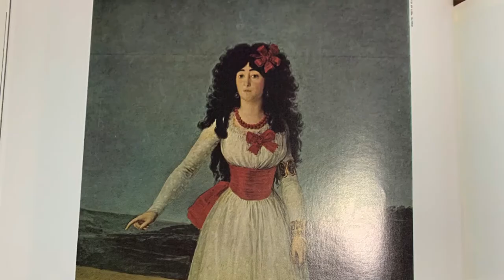Redrawing Famous Old Art!!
Hi guys! Today I’m redrawing “The Duchess of Alba” in my style. This is a 1795 painting by Goya. Enjoy! 🧡

Lex's Theme (Part 2)- Dj Grumble